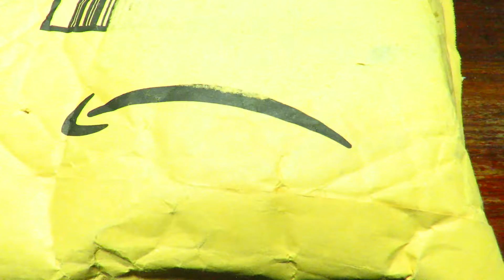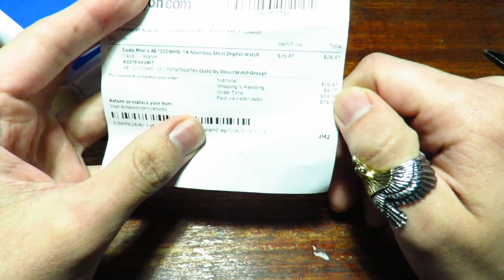CASIO ROYALE | Unboxing en Español | Casio AE-1200WH